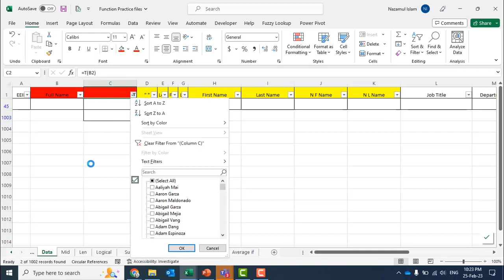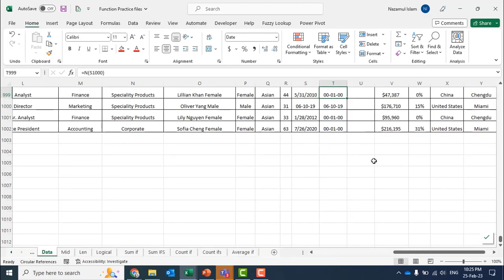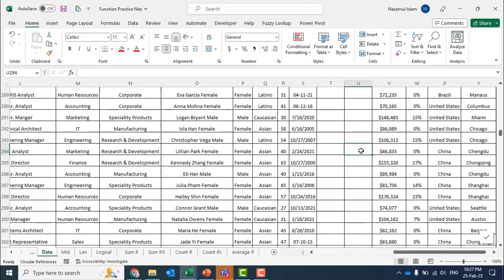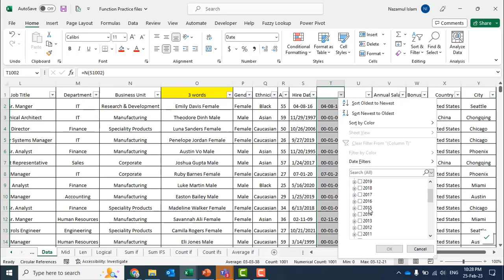Class 18: Odd value identification in a column